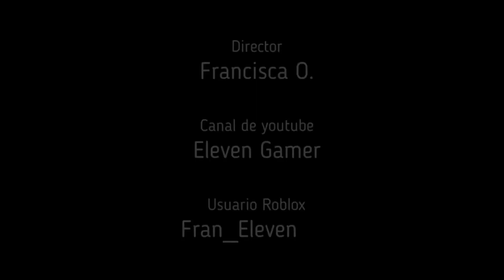QUE OFRECEN POR LA NUEVA MATARRAYA NEON?? **FINAL INESPERADO** Adopt Me / ROBLOX - Eleven Gamer